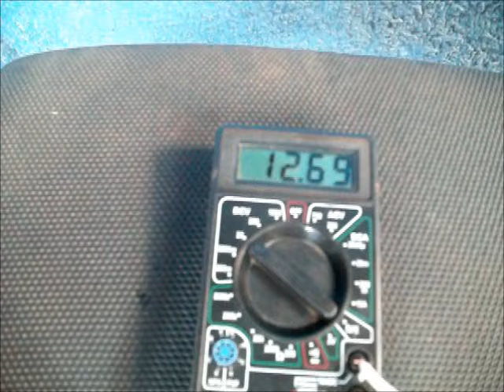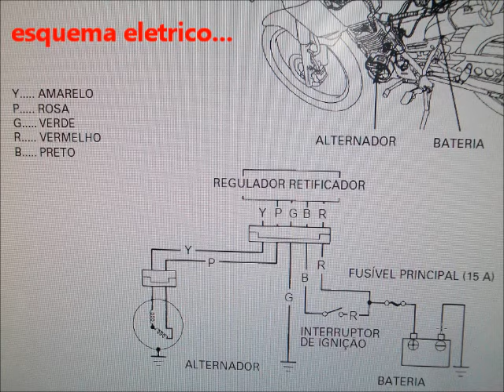Testando sistema de carga eletrica da NX 150 de trilha.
Um teste básico para diagnosticar falhas no sistema de carga, a moto estava arriando a bateria mesmo desconectada da moto, não houve necessidade do teste de fuga, pois a moto não possui nenhum acessório. O defeito é a bateria que não segura carga.